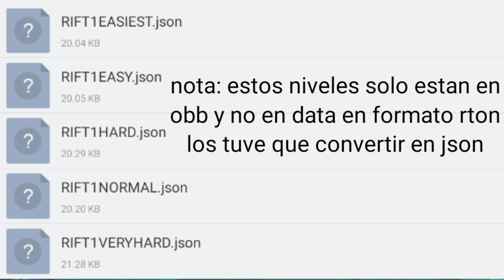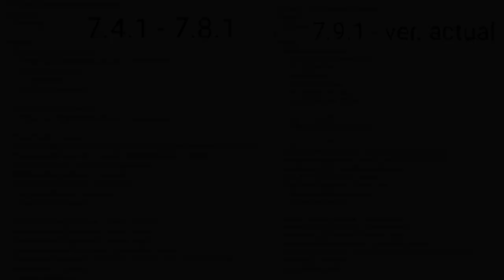La Misión Epica Cancelada de Plants vs Zombies 2 | ¿Lost Media/Material Perdido? | PvZ Lost Media #2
en éste video les hablaré sobre un caso que curiosamente va de la mano del caso de la expansión perdida de la edad oscura y que pertenece al mismo obb alfa.

una misteriosa misión epica que tenian planeado hacer pero por razones desconocidas se canceló y ahora esta perdida.

artículo de pvz 2 sobre la versión alfa de la actualización 7.4.1 ya que es posible que sea un dato importante del caso de esa actualización

si el link les sale error solo ponganle el ")" al final del link.